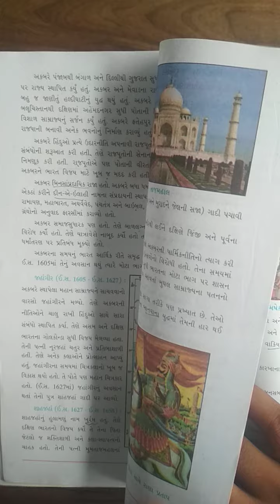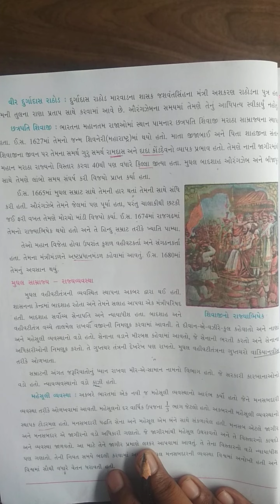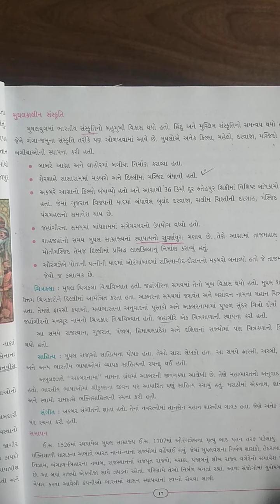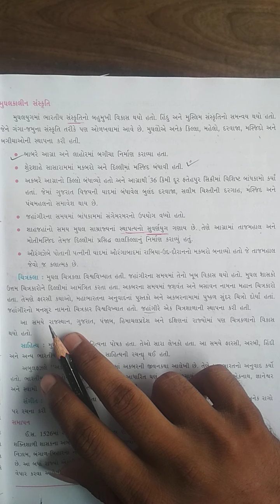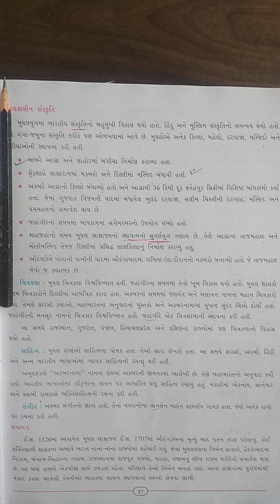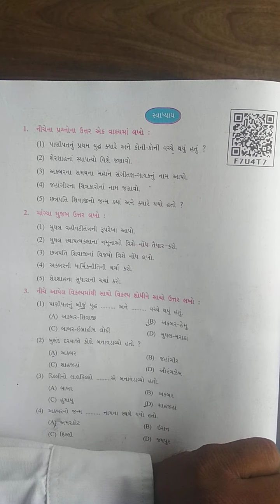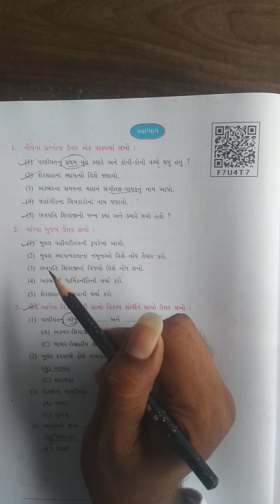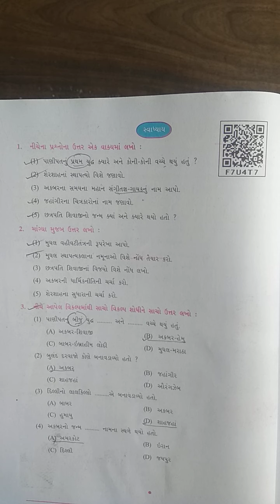STD 7 SOCIAL SCIENCE PART 1